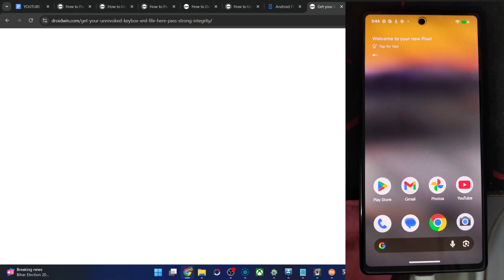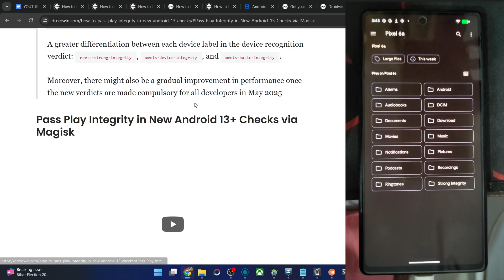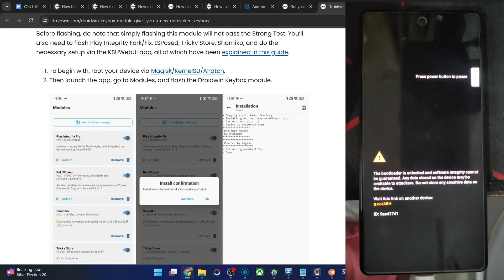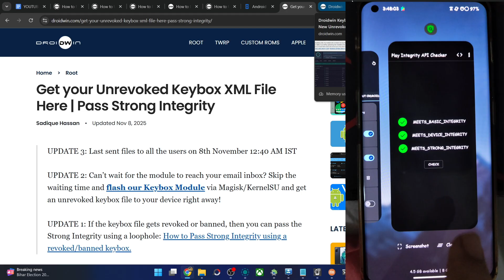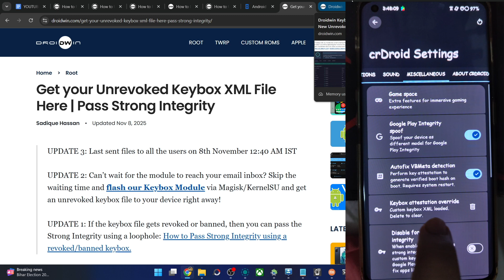New Unrevoked Keybox File [25th] and Keybox Module [v1.5] are Here!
We now have the latest [25th] Keybox XML file that will help you pass the Strong Integrity Test [apart from the usual Device and Basic]. Likewise, the updated version of Droidwin Keybox Module [v1.5] is also available.

"Cherish each remaining keybox, because there aren't many left!"